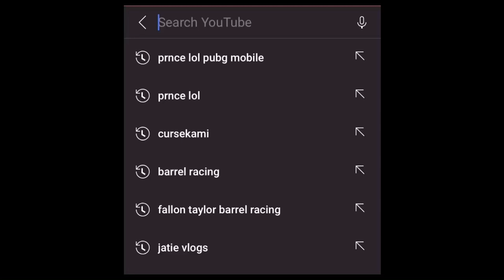💥6KD (new) 6 FINGER MECHANICAL PLAYER CASUALLY MAKING KIDS MAD🔥